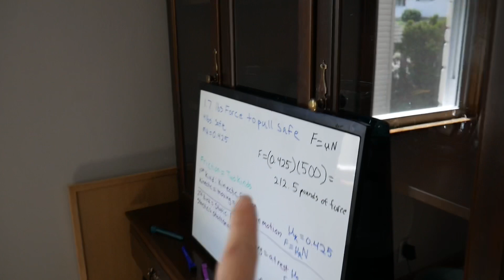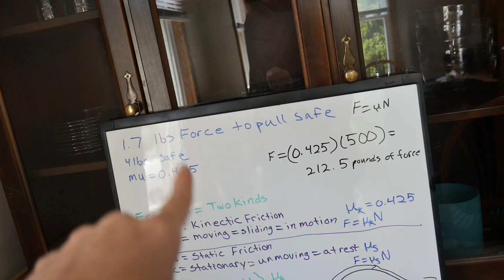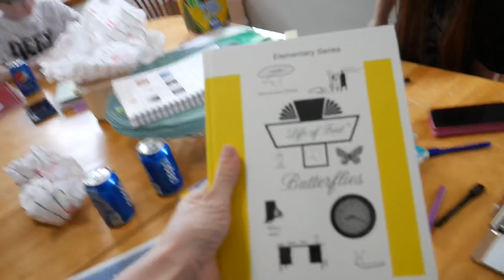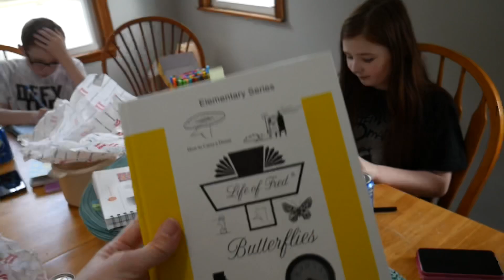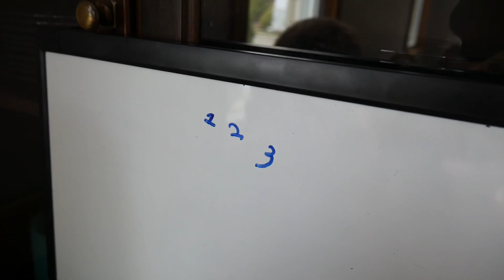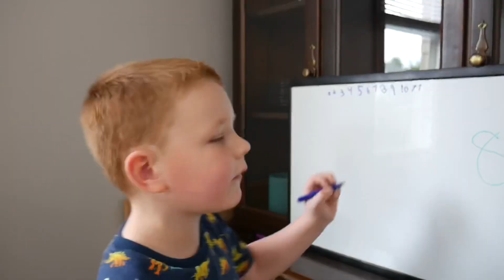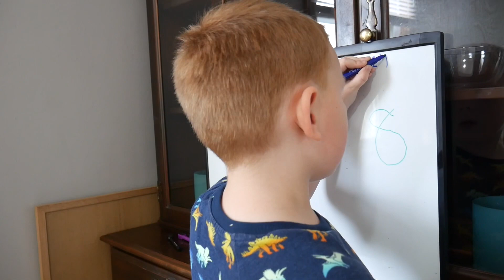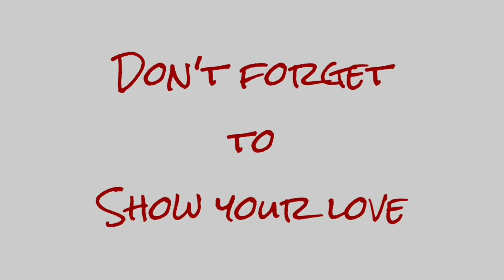🧪 Homeschool Science: Light In The Ocean 🌊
The kids are studying marine biology in their homeschool science class and Christi teaches them about how light is refracted in the ocean with a fun hands on experiment.

We are a large homeschooling family of nine. We enjoy gaming, traveling, Halloween and spending time together.

Mom: Christi
Dad: Matt
Skylur: 22
Charlea: 21
Tearlyn: 17
Braxen: 15
Zane: 12
Ireland: 10
Aspen: 6
AND...
1 GRANDBABY: Graelynn Kallie: 1